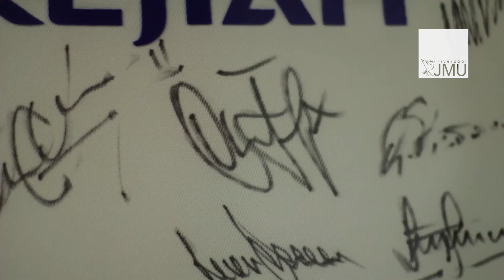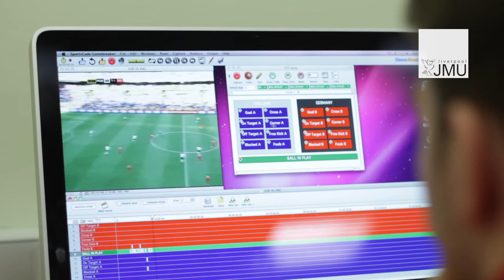Sport Science at LJMU: science and football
Learn more about LJMU's involvement with the world of football - from student placements and internships in premiership clubs to player development via the latest research in nutrition, performance enhancement and sport psychology.